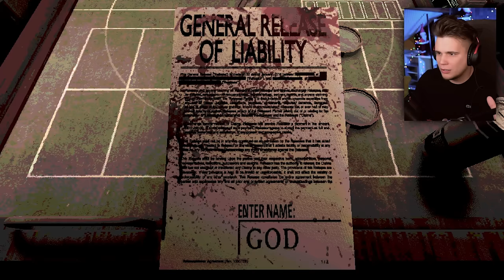GRAM W ROSYJSKĄ RULETKĘ O ŻYCIE... ALBO 💸 | Buckshot Roulette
Czy zagralibyście w rosyjską ruletkę gdyby na szali było milion dolarów a po drugiej stornie... Wasze życie? Dzisiaj Dizowskyy w Buckshot Roulette zawalczy z niepokonanym mistrzem gry w dziwnym klubie.